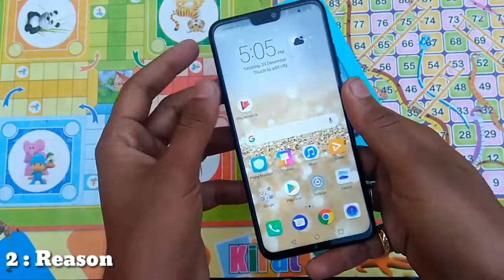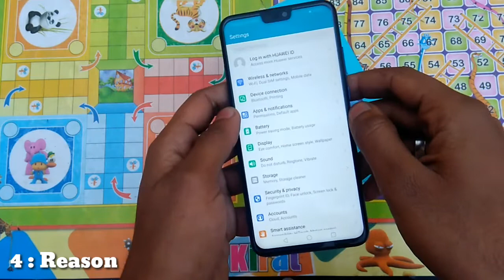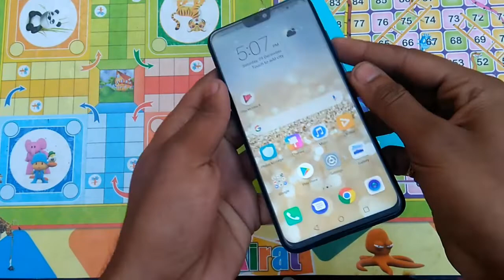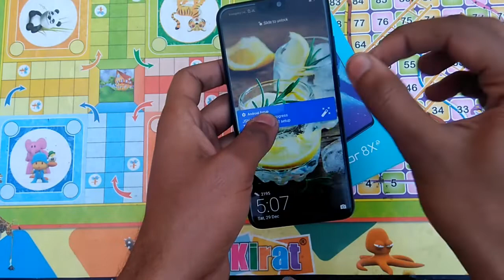Honor 8x Top 5 Reason to buy || 14,999₹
Dostoo aaj hum log iss video Mai baat kregee Honor 8x kai top 5 reason ki dosto Honor 8x Kai price 14,999 se start hotee hai Dosto Honor 8x Mai 6.5inch FHD+ display or Dosto Kirin 710 ka Proccessor Honor 8x Mai Doul rear camera 20+2mp or Front camera 16mp kaa Dosto Honor 8x Mai 3750mah ki battery miltee hai dosto Honor 8x under 15k Mai best smartphone hai..